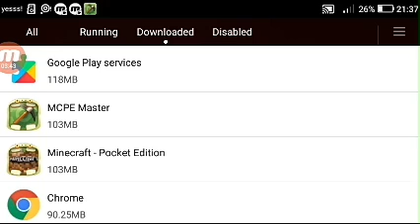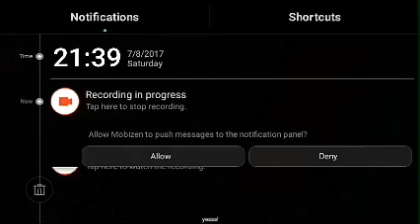PvP map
Map boo PVP/ in mcpe